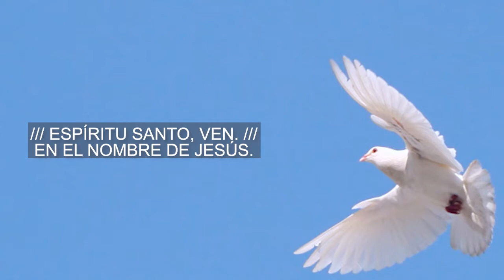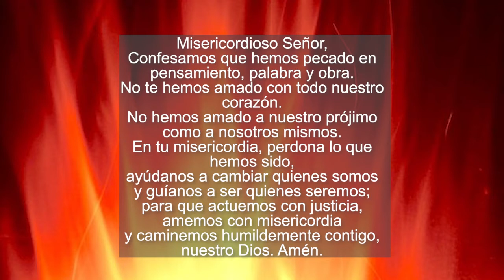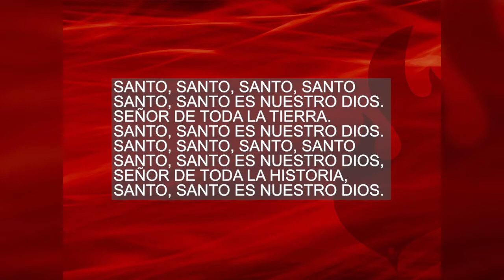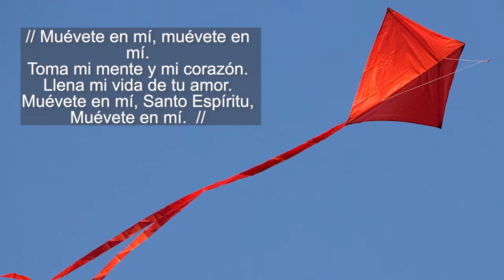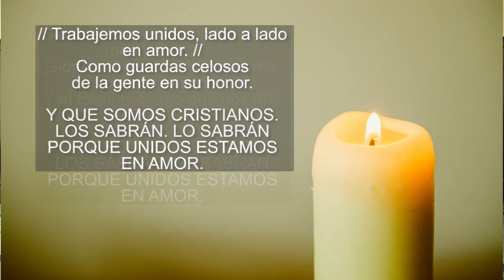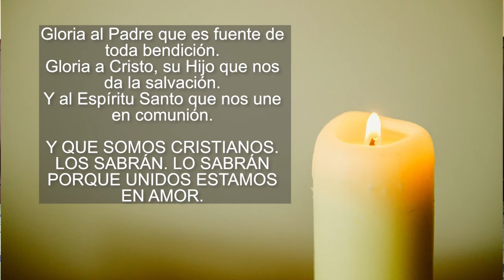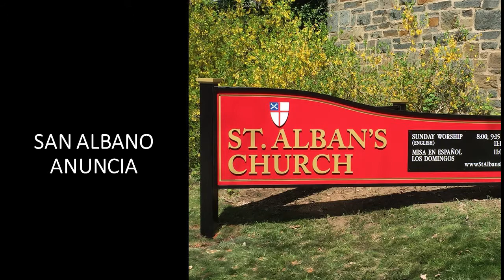Pentecostés (23 de mayo 2021)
Bienvenidos a todos. Les invitamos a unirse a nosotros desde su casa, ya que no podemos adorar juntos en persona debido del coronavirus. Nuevo en nuestra comunidad? Ayúdenos a comunicar con usted Agradecemos su apoyo financiero.